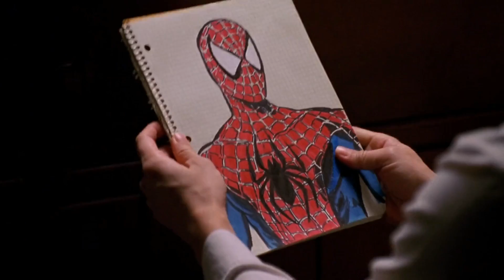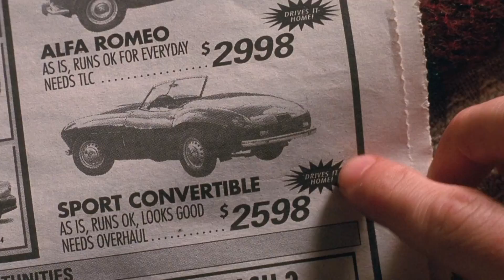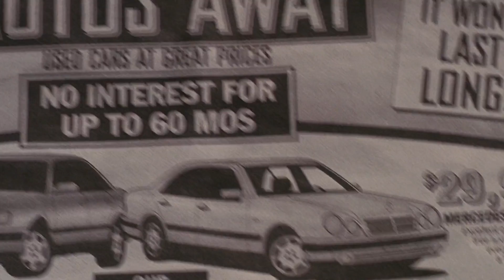Spider-Man-a-Thon #1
The first in a retrospective of the entire Spider-Man film franchise, starting with the original by Sam Raimi.  Is it an underappreciated gem, or a rightly dismissed relic of a bygone age?